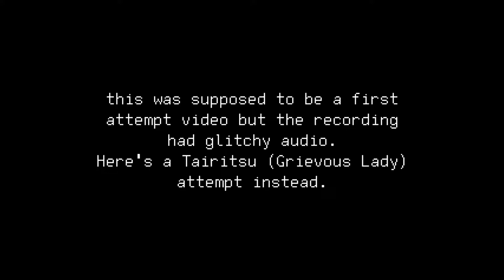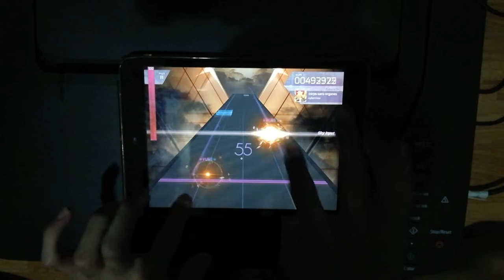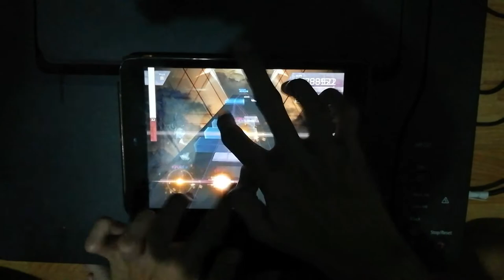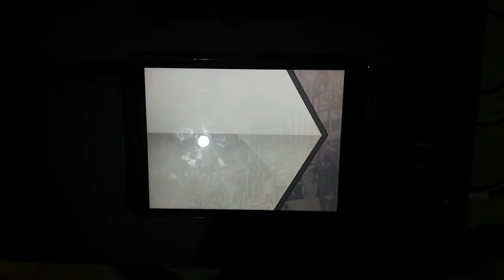Arcaea - corps-sans-organes [FTR 9+] 9,415,784